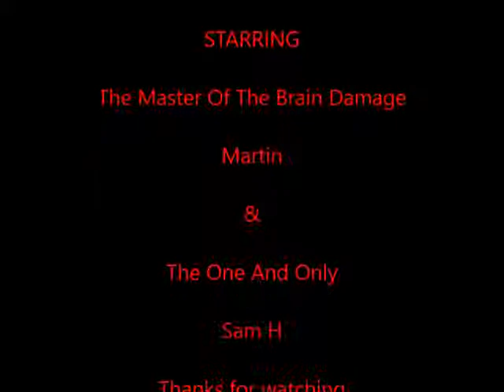Raw Review 27/08/18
Raw review for the 27th of August 2018